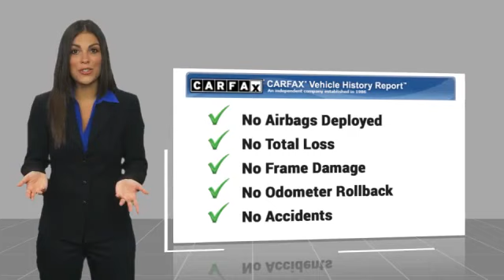2018 Toyota Prius Prime Orange CA U41647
2018 Toyota Prius Prime Plus

1400 North Tustin Ave.

Looking for the right vehicle? Today could be your lucky day. this 2018 Toyota Prius Prime could be yours.